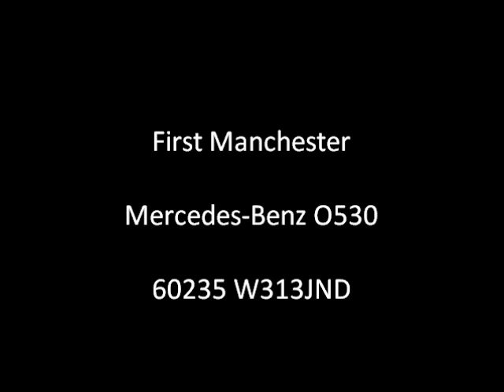Very Nice ZF! - First Manchester Mercedes-Benz O530 60235 W313JND Part 2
First Manchester Mercedes-Benz O530, which has a very nice ZF! Recorded with my iPhone 4S on 28th March 2013.